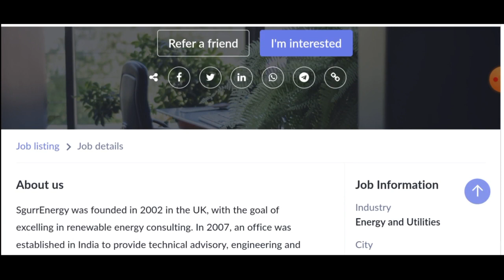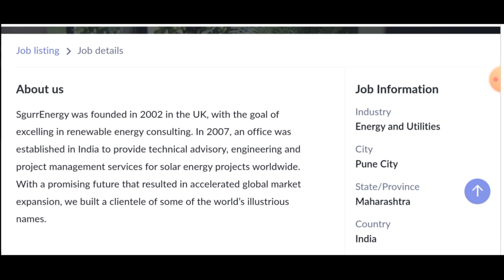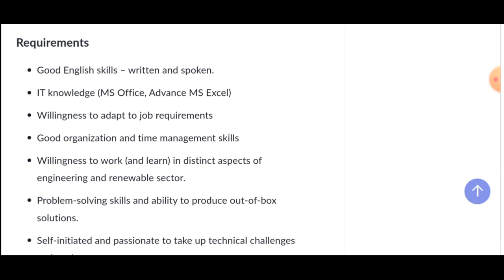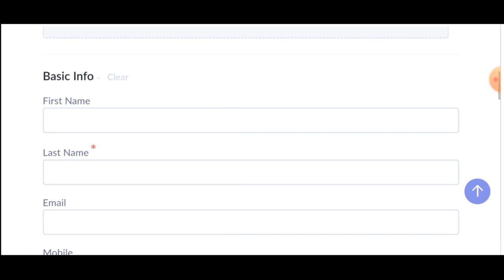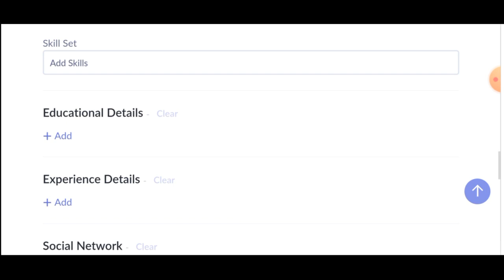Brilliant Salary Graduate Trainee Engineer Vacancies in British MNC I Fresher Engineering Jobs